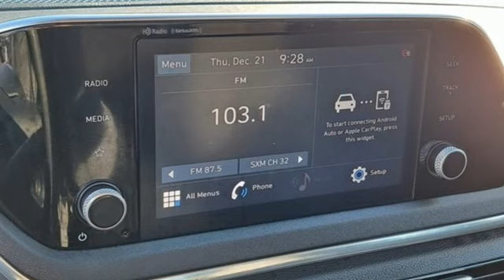Used 2022 Hyundai Sonata Elizabeth City, NC 424129A - SOLD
Year: 2022
Make: Hyundai
Model: Sonata
Trim: SEL
Engine: 2.5L I4
Transmission: 8-Speed Automatic with SHIFTRONIC
Color: White
Interior: Black
Mileage: 32445
Stock #: 424129A
VIN: KMHL64JAXNA236291
** SONATA SEL ** CLEAN CARFAX WITH ONE OWNER ** Quartz White 2022 Hyundai Sonata SEL FWD 8-Speed Automatic with SHIFTRONIC 2.5L I4 Black Cloth.brbrRecent Arrival! 27/37 City/Highway MPGbrbrbr*Every Internet Price includes current applicable dealer discounts. Your additional costs are sales tax, tag and title fees for the state in which the vehicle will be registered, any dealer-installed options (if applicable) and a dealer processing fee ($899 Virginia & North Carolina). Prices are subject to change, and prior sales are excluded. While every reasonable effort is made to ensure the accuracy of this information, we are not responsible for any errors or omissions contained on these pages. Please verify any information in question with the dealer.

Address:
1310 N Road Street (Business Route 17)